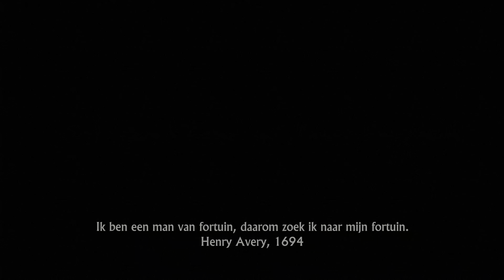Uncharted: Legacy of Thieves Collection PS5 (DUTCH/ENGLISH) PART 1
Welkom bij weer een nieuwe video van:
Uncharted Legacy Of Thieves Collection
ik hoop dat jullie ervan gaan genieten.